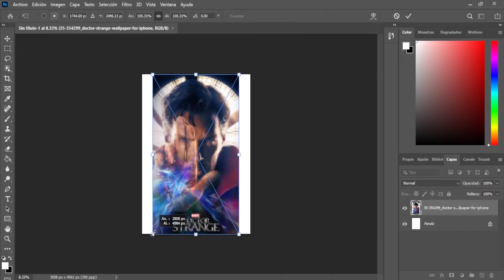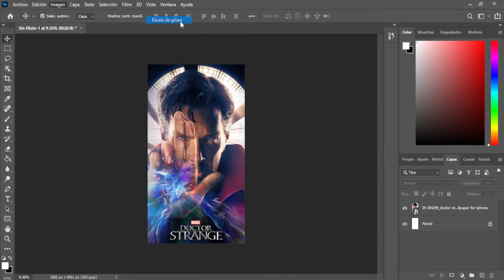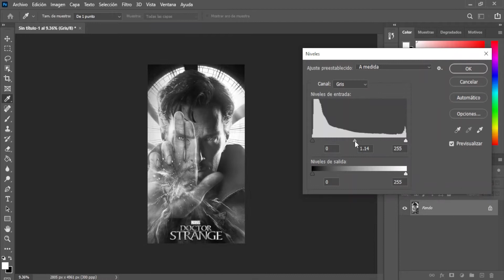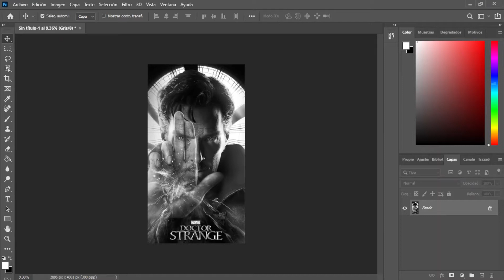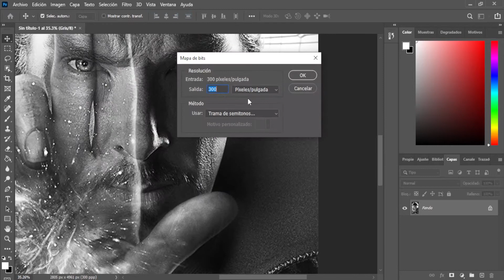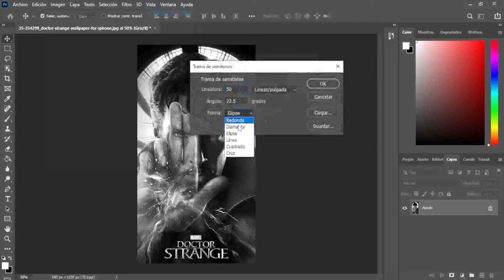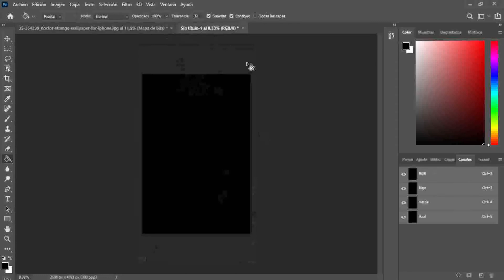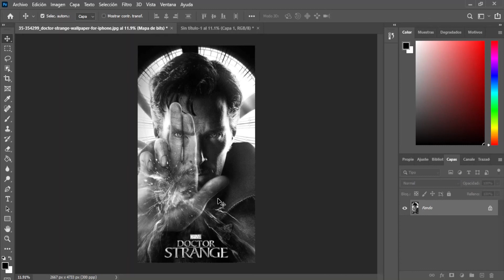SEMITONO PARA SERIGRAFÍA de Dr Strange - Diseño grafico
El semitono en serigrafía es uno de los diseños más realistas o impresionaste al momento de dar el paso de la serigrafía básica a la serigrafía avanzada. En este video encontrarás una forma muy fácil de como realizar tu diseño para estampar lo antes posible, tu primer semitono